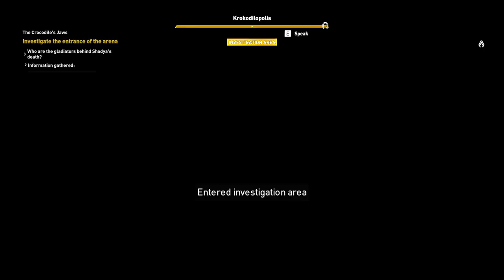Let's Play Assassin's Creed Origins pt. 99